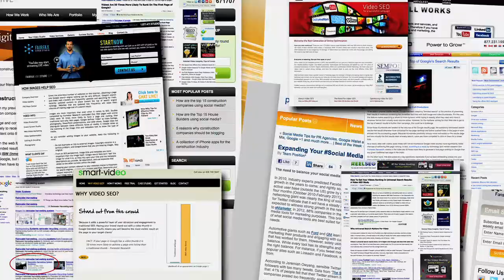Video Marketing - Business Video - Roseville CA, Richmond CA, Visalia CA, Santa Clara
We will get your Northern California business ranked on PAGE ONE of Google searches with YouTube videos! We produce high-quality videos for your business and we get them ranked!